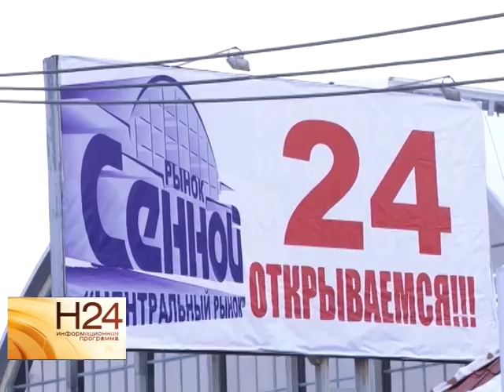В Саратове после ремонта открылся рынок "Сенной"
Один из крупных рынков Саратова начал свою работу после масштабной реконструкции. на ремонт пострадавшего от огня здания ушло несколько месяцев. Одной из первых в обновленном рынке побывала наша съемочная группа. Сюжет вышел в эфир 24 декабря.